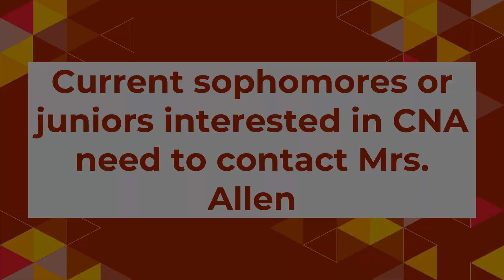Lunch Room Announcements --- Thursday, April 28, 2022